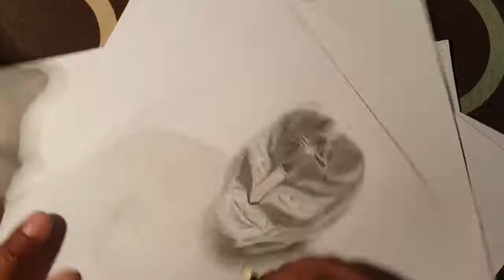dibujando a REY MISTERIO